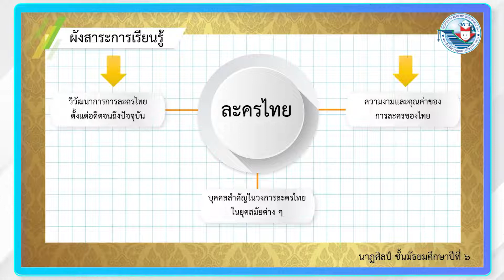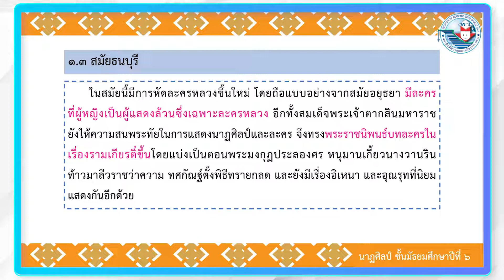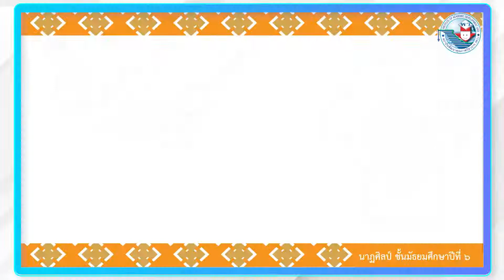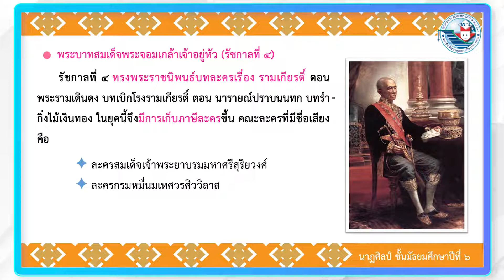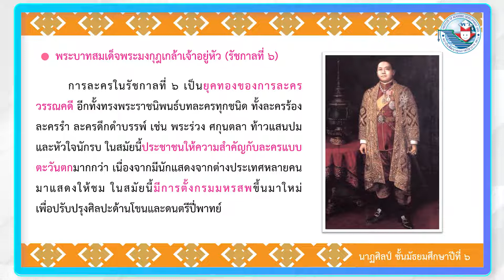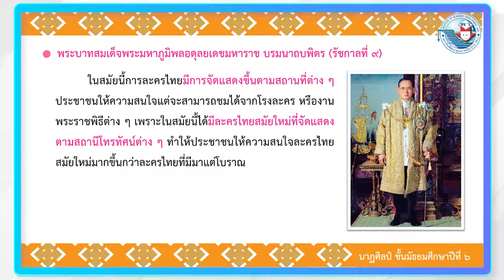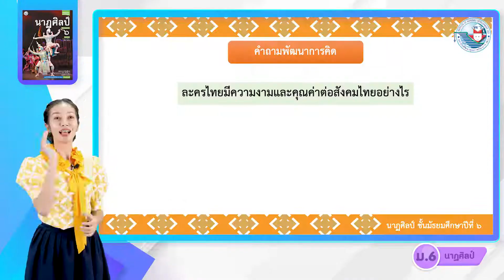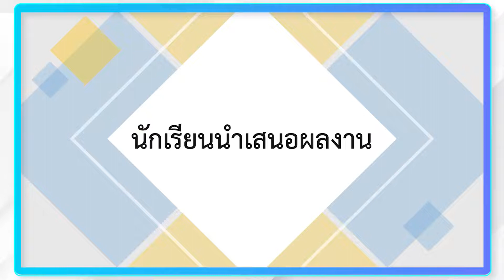นาฏศิลป์ ม 4 6 หน่วยที่ 1 นาฏศิลป์และการละครของไทย 2